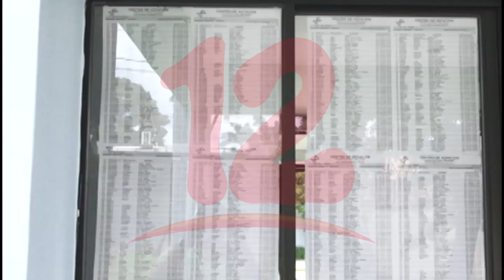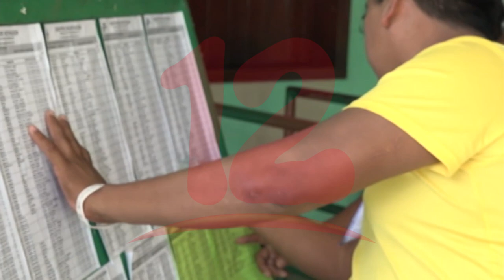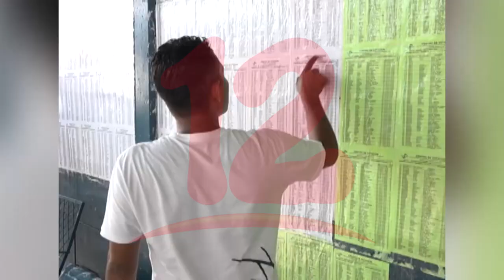Salen a relucir aspiraciones a cargos públicos y promoción de elecciones en Nicaragua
NosResistimosAlEmbargo Jóvenes de la Alianza Cívica lanzan precampaña para elecciones de noviembre próximo.